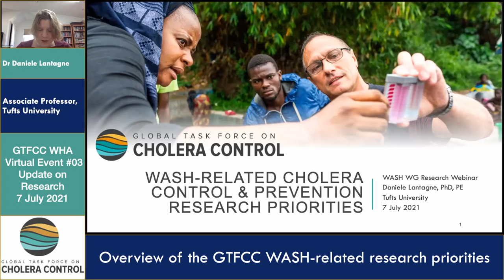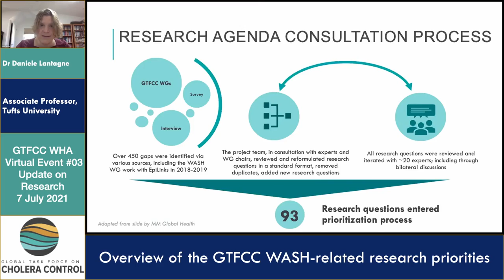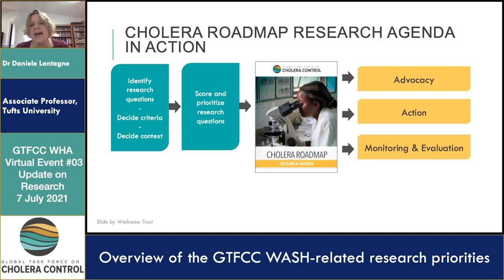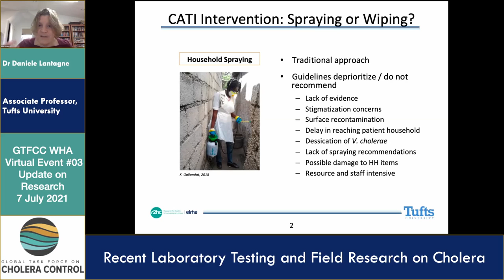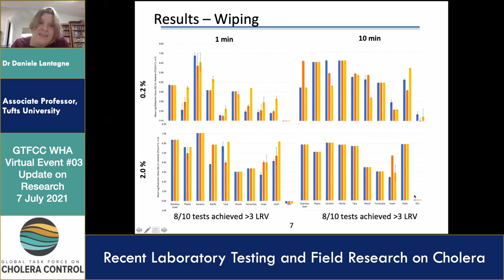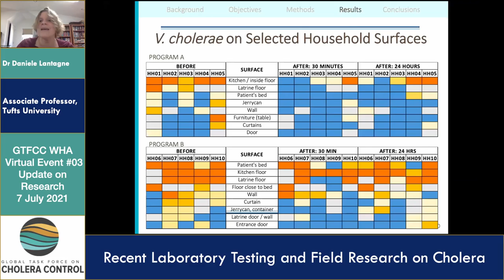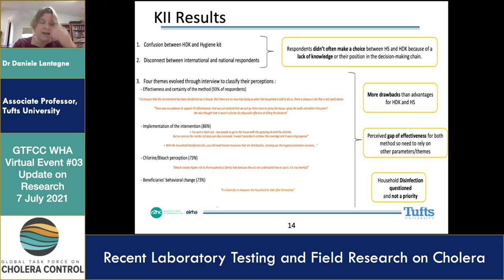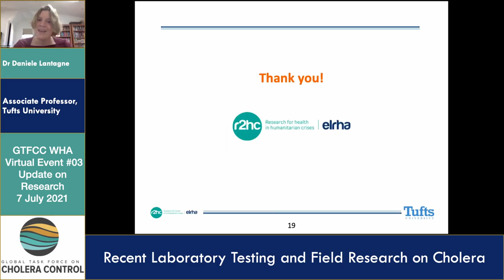Dr. Daniele Lantagne, Tufts University